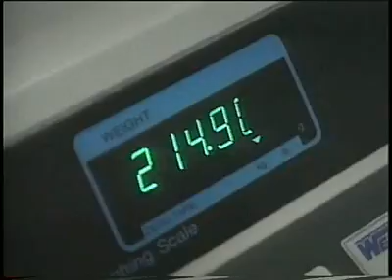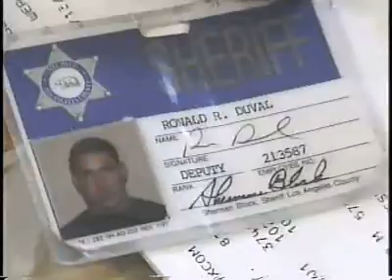11 skin deep